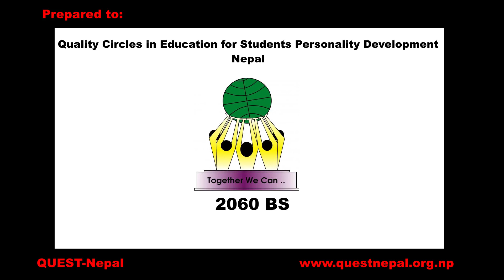Episode 10: Beyond Students' Quality Circles by Prof. Dinesh P. Chapagain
Students always ask what after Students' Quality Circles? In this episode, Prof. Chapagain explains how to use the lessons learned at young age in school through out the life. .SQC develops personality of an individual and make all person good as well as smart.
1st level: Students' Quality Circles at young age: middle and high school
2nd level: SQC for students at higher education: secondary and tertiary level
3rd level: QC for all at work place
4th level: Collaborating problem solving for retired seniors